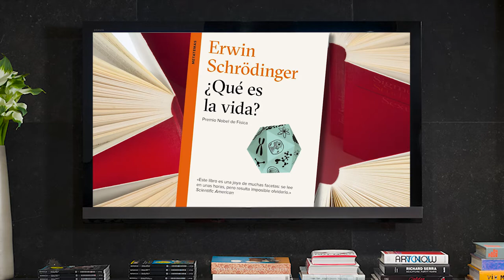43.- ¿Qué es la vida? | Cultura al Derecho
En esta emisión de Cultura al Derecho, Diego A. Guerrero y el doctor Antonio Lazcano charlan sobre la relación que existe entre el Derecho y el libro del austriaco Erwin Schrödinger: ¿Qué es la vida? Obra que además de hacer una recopilación de distintas conferencias sobre biología molecular, remonta a perspectivas de diversas ciencias y teorías, incluyendo visiones filosóficas y antropológicas; sin embargo, el texto recupera la intuición del científico sobre la biología y la química como marcos referenciales que permiten entender el surgimiento de la vida, incorporando la Teoría Cuántica y muchas otras teorías derivadas de la física.

Sinopsis: El concepto de vivo, viviente o no vivo siempre ha causado debates a diversos niveles, pero en cuestiones legales es muy importante dominar y comprender todos los aspectos que rodean a la vida como tal para poder defenderla y emitir un juicio sobre ella.

Conducción: Diego A. Guerrero García
Invitado: Dr. Antonio Lazcano
Realización y Postproducción: Miriam S. Gallegos Muñoz
Diseño Original de Imagen: Andrea Hernández Ulloa, N. Jacqueline Garrido Castillo
Música Original: José Mondragón
Ingeniería en estudio: Amado J. García Solís